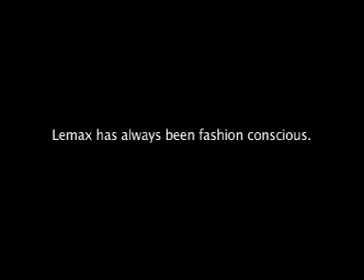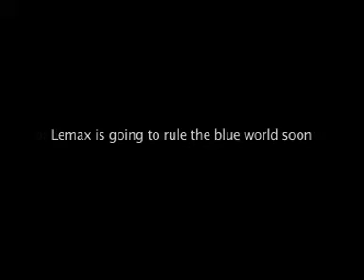Puppet Film LEMAX Jeans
An interesting film that uses the Jeans in a single person narrative style.
Agency: Rasters Media Integrated
Client: Lemax Jeans
Creative Director: Srividya Srinivasan
Concept and Direction: Srividya Srinivasan
Creative Team: Mukesh Muthu, Ajay Kumar, Rajashekar
Camera: Vinodh Raja